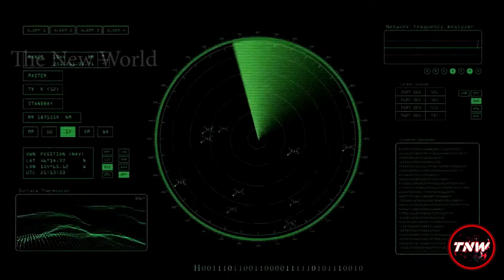This Man Prevented World War 3 From Happening | Story Of Stanislav Petrov | The New World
The Man Who Saved the World tells the gripping true story of Stanislav Petrov - a man who single-handedly averted a full-scale nuclear world war, but now struggles to get his life back on track before it is too late.

all the photos and videos used in this video have been taken from the Internet, for which I give all the credits to their real owners.